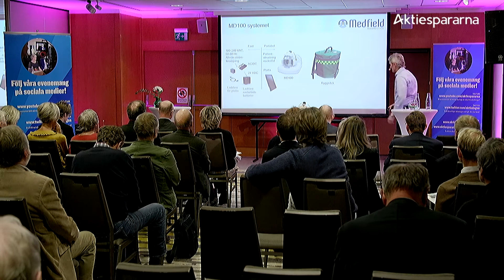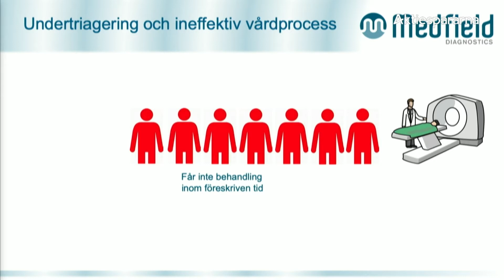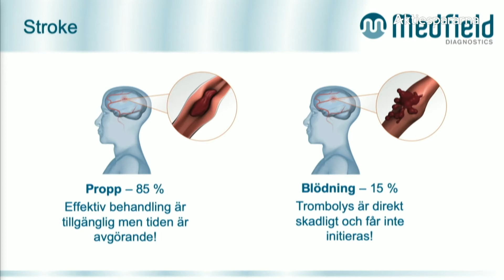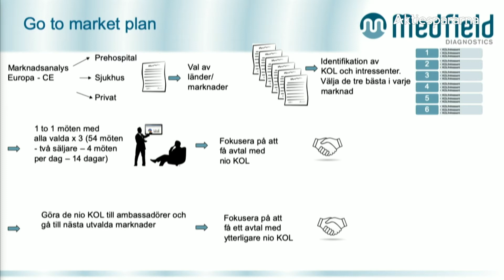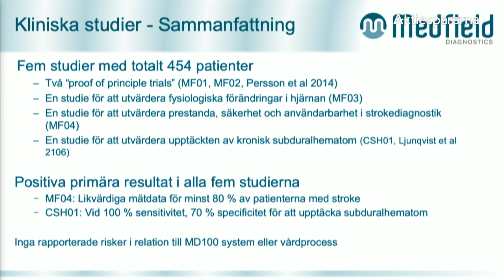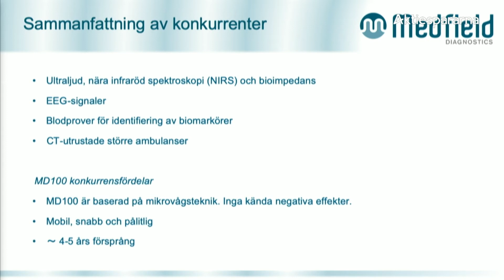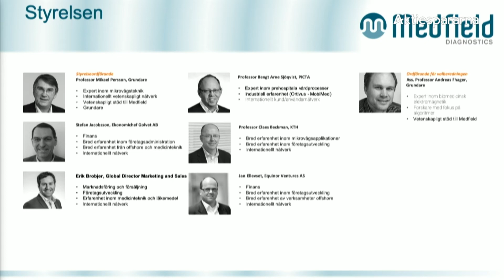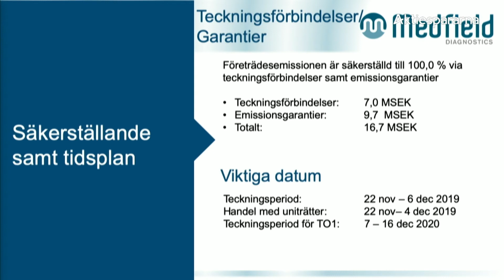Medfield Diagnostics - Stora Aktiedagen Stockholm 2019